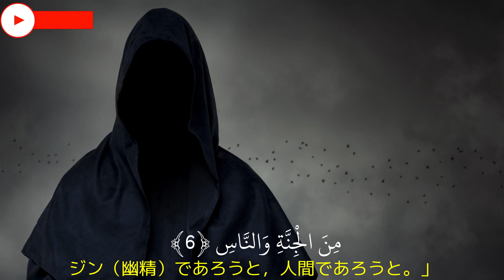An Nas,日本語コーラン,ٱلنَّاس,Japanese Quran,Quran translation in Japanese language,Quran Translation in va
人びと章
Ayah: 1
قُلۡ أَعُوذُ بِرَبِّ ٱلنَّاسِ
（使徒*よ、）言え。「私は人々の主*に、ご加護を乞う、

Ayah: 2
مَلِكِ ٱلنَّاسِ
人々の王、

Ayah: 3
إِلَٰهِ ٱلنَّاسِ
（真に崇拝*されるべき唯一の存在である、）人々の神¹に、
１　「神」については、雌牛章１３３の訳注を参照。

Ayah: 4
مِن شَرِّ ٱلۡوَسۡوَاسِ ٱلۡخَنَّاسِ
頻りに身を潜ませて囁きかける者¹（シャイターン*）の悪から。
１　シャイターン*は不注意な時には囁きかけてくるが、アッラー*が想起されると「身を潜めてしまう」（ムヤッサル６０４頁参照）。

Ayah: 5
ٱلَّذِي يُوَسۡوِسُ فِي صُدُورِ ٱلنَّاسِ
（それは、）人々の胸に（悪を）囁きかける、

Ayah: 6
مِنَ ٱلۡجِنَّةِ وَٱلنَّاسِ
ジン*と人々である」。¹
１　家畜章１１２も参照。尚、人間のシャイターン*の「囁き」とは、同情的な忠告者を装（よそお）って、ジン*のシャイターン*が囁くようなことを、忠告の形で胸に訴（うった）え かけること（アッ＝シャウカーニー５：７０８参照）。

Assalamualikum warahmatullahe wabarakatuhu
JajakAllahu khairan (Thanks to Allah) to view our videos.It is noteworthy that no matter how accurate any translation of the meanings of the Qur’an may be, it will still fall short in conveying the transcendent meanings of the miraculous Qur’anic text, and that the meanings conveyed by this translation is only the product reached by the extent of the team’s knowledge in understanding this Sacred Book. Hence, this translation cannot be error-free, as is the case with any human endeavor.
Alhumdulillah (Praise Allah),Inshallah (If Allah wills) we will bring 114 surah along translation & Tafsir 1 by one, As we are working more than 85 language+ possible related video  image for Ayah (verse) our humble request please be patient (time increase to edit of every surah/chapter).Support us with inspiration and donation. If you notice any mistake please don't hesitate to let us know prompt.

Digital Bangla Hadith Team- DBHT
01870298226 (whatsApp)